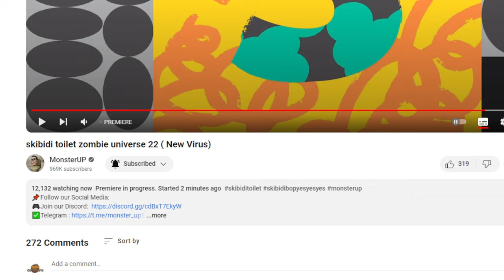GMAN & TITANS TEAM UP!! | skibidi toilet zombie universe 22 ( New Virus ) REACTION!!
ZOMBIE ASTRO TOILET!! | skibidi toilet zombie universe 21 ( New Virus ) REACTION!!